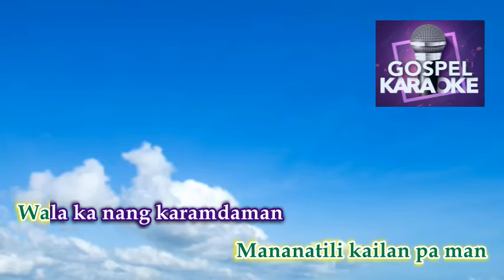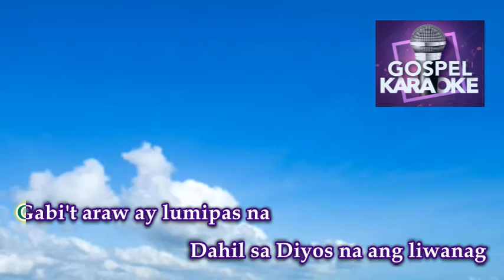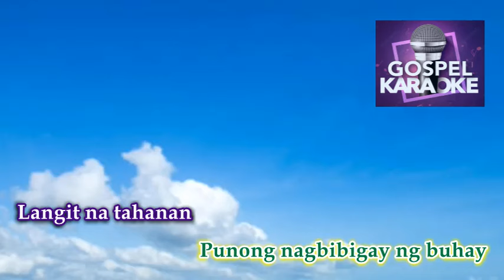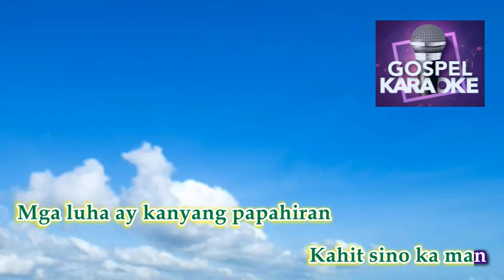Langit Na Tahanan │ By: Ramon Laranas │ Karaoke Version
Title: Langit Na Tahanan
By: Ramon Laranas